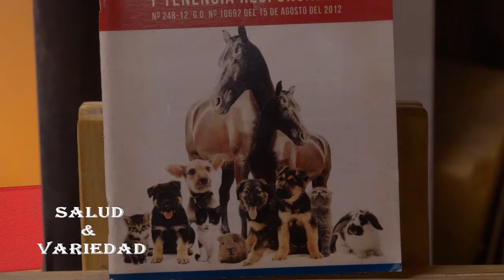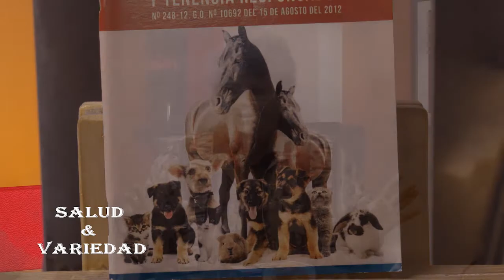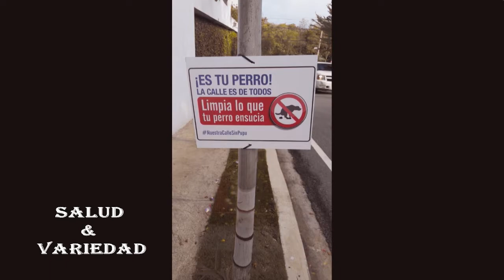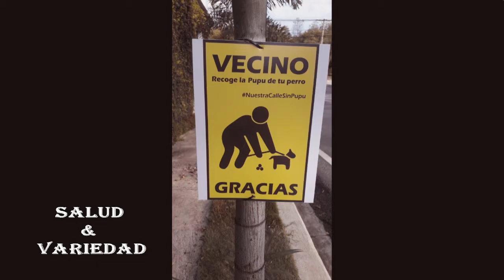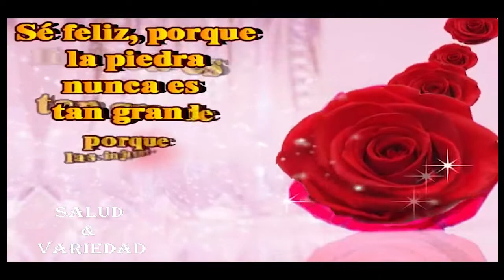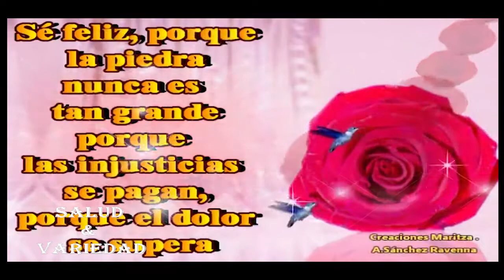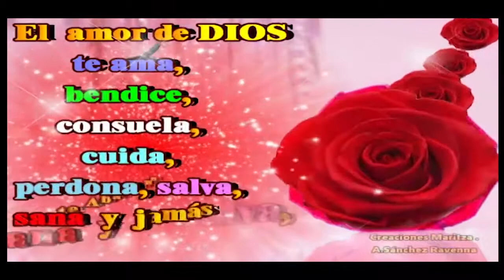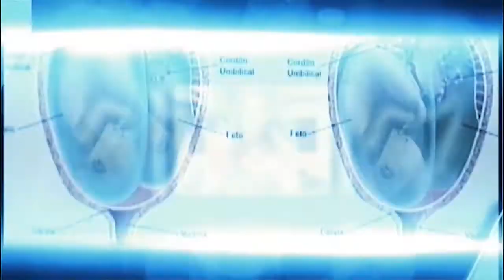EL MALTRATO A LOS ANIMALES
SALUD Y VARIEDAD SÁBADO 27 DE MAYO 2017